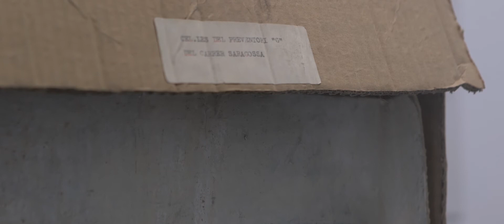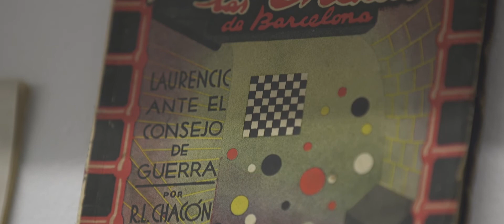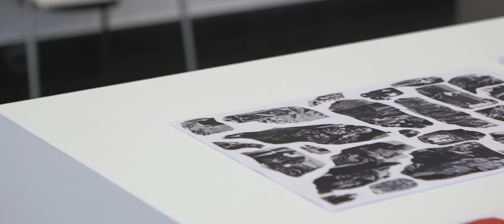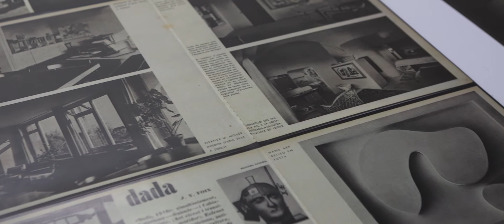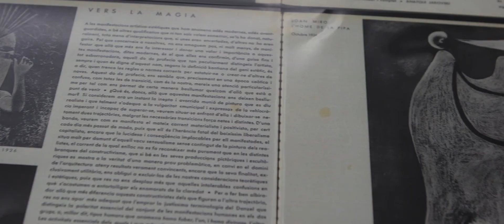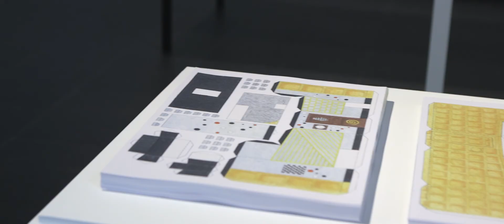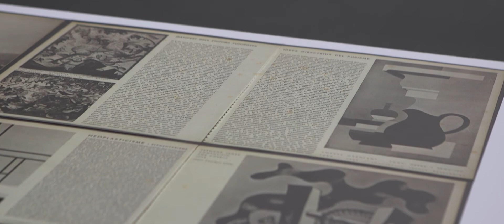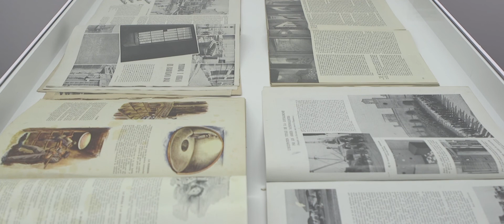PEDRO G. ROMERO. Habitación ( Exposición).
PEDRO G. ROMERO. (25 mayo – 9 septiembre 2018)

Exposición "Habitación"

Archivo F.X del artista Pedro G. Romero (Huelva, 1964) es un fondo documental “en construcción”, formado por más de mil imágenes y fichas, que por un lado constituye un archivo de las imágenes de la iconoclastia política anticlerical en España y por otro, y bajo esa luz, es un reflector de los proyectos radicales de la vanguardia moderna desde Malévich a Rothko, desde Dadá a los situacionistas.

Desde final de los años 90, el Archivo F.X. viene trabajando sobre las chekas psicotécnicas que Alfonso Laurencic construyera para el Servicio de Información Militar del Ejército republicano español, entre 1937 y 1939, en templos y conventos incautados a la Iglesia Católica. En cierto sentido los campos de sentido antagonistas que operan en el Archivo F.X. se encuentran aquí naturalizados: estética, conocimiento y violencia dados a la vez como arte experimental y como profanación religiosa.

El núcleo central de la exposición presenta las reconstrucciones a escala 1:1 de tres de las chekas psicotécnicas de Barcelona y Valencia. A su alrededor habrá todo tipo de trabajos documentales, fotografías, filmes, piezas de arte, fondo bibliográfico y diseños arquitectónicos.

El proyecto explora sucesos históricos tan paradójicos como los de la retaguardia republicana en la guerra civil española, las contradicciones entre bondad y violencia del proyecto radical moderno, los desengaños de la ampliación psicotrópica de la percepción, las necesarias crisis de la visión utópica y los mismos límites del arte.

Con la colaboración de los artistas Lola Lasurt, Patricia Gómez, María Jesús González y Álvaro Perdices.

Coorganiza: La Nau, Centre Cultural de la Universitat de València y MNAC Museu Nacional d’Art de Catalunya.

Comisarios: Ángel Calvo Ulloa y Nuria Enguita.

Vídeo realizado por Diego López Bueno.

PEDRO G. ROMERO. (May 25 - September 9, 2018)

Exhibition "Room"

File F.X of the artist Pedro G. Romero (Huelva, 1964) is a documentary collection "in construction", made up of more than a thousand images and cards. On the one hand, it constitutes an archive of the images of anticlerical political iconoclasm in Spain and on the other hand, and under that light, it is a reflector of the radical projects of the modern avant-garde from Malévich to Rothko, from Dada to the Situationists.

Since the end of the 90s, the F.X. Archive has been working on the psycho-technical chekas that Alfonso Laurencic built for the Military Information Service of the Spanish Republican Army, between 1937 and 1939, in temples and convents seized from the Catholic Church. In a sense, the opposing sense fields that operate in the F.X. are here naturalized: aesthetics, knowledge and violence given both as experimental art and as religious desecration.

The core of the exhibition presents the reconstructions at a 1: 1 scale of three of the psychotechnical chekas of Barcelona and Valencia. Around it there will be all kinds of documentary works, photographs, films, pieces of art, bibliographic collection and architectural designs.

The project explores historical events as paradoxical as those of the republican rearguard in the Spanish Civil War, the contradictions between kindness and violence of the modern radical project, the disappointments of the psychotropic extension of perception, the necessary crisis of the utopian vision and the same limits of art.

With the collaboration of the artists Lola Lasurt, Patricia Gómez, María Jesús González and Álvaro Perdices.

Coorganiza: La Nau, Cultural Center of the Universitat de València and MNAC Museu Nacional d'Art de Catalunya.

Commissioners: Ángel Calvo Ulloa and Nuria Enguita.

Video made by Diego López Bueno.